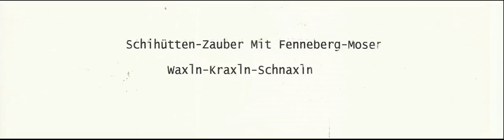Schihütten Zauber Mit Fenneberg Moser Waxln Kraxln Schnaxln